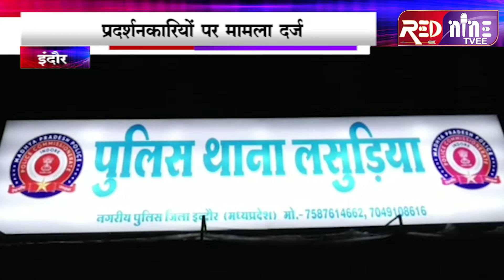इंदौर || करणी सेना के 50 लोगों के खिलाफ यातायात प्रभावित करने पर धाराओं में प्रकरण दर्ज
लसूडिया थाना क्षेत्र के स्कीम नंबर 114 साईं बाग कॉलोनी में रहने वाले वैभव अरोड़ा ने करणी सेना के जिलाध्यक्ष ऋषि राज सिसोदिया, संजीव चौधरी और गोलू के खिलाफ धमकाने का मामला दर्ज किया था। इस मामले में करणी सेना के जिलाध्यक्ष ऋषि राज सिसोदिया ने अपने समर्थकों के साथ थाने का घेराव किया था। बड़ी संख्या में पहुंचे संगठन के कार्यकर्ता द्वारा यातायात को प्रभावित करने और बयानबाजी को लेकर पुलिस ने बलवा सहित अन्य धाराओं में 50 से भी अधिक करणी सेना के समर्थकों और जिला अध्यक्ष के खिलाफ प्रकरण दर्ज कर आरोपियों की तलाश शुरू कर दी है ।वीडियो फुटेज के आधार पर आरोपियों की पहचान की जा रही है।